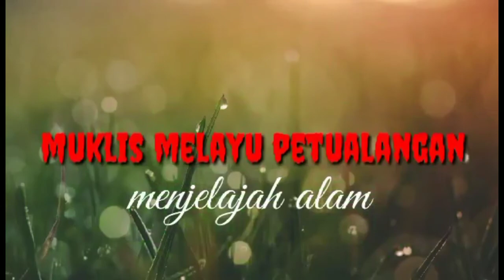MELIHAT CARA BURUNG MENCARI MAKAN DI ALAM LIAR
Assalammualaikum warohmatulallahi wabarokatuh

Trimakasih telah menonton vidio ini
Dan komen di kolom komentar di bawah !!!
Tentu nya saran dan support dari kawan kawan semua nya sangat kami butuhkan untuk menjadikan channel ini lebih baik...

Muklis melayu petualang

Melihat burung di alam liar makan dan mencari makan, di atas pohon yang sedang berbuah